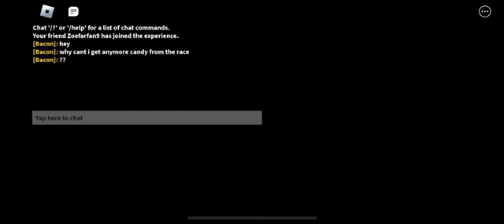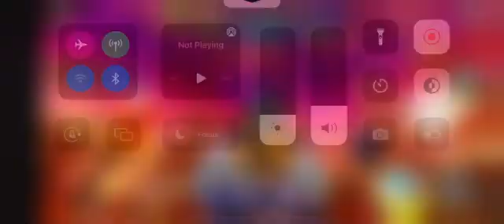Roblox: Sonic Speed Simulator: Unleash The Beast Event part 4 (time trials as everyone)